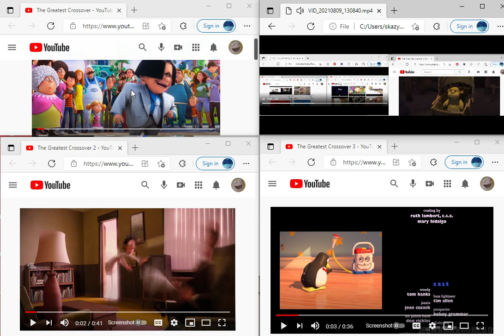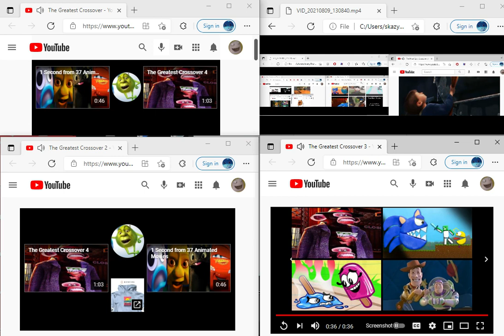up to faster 49parison